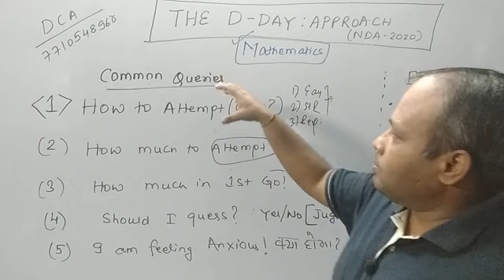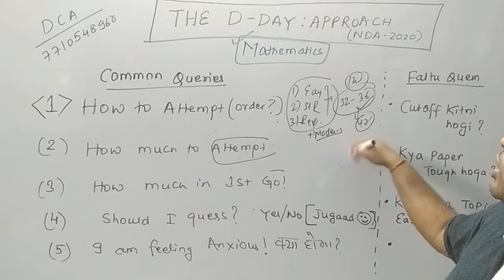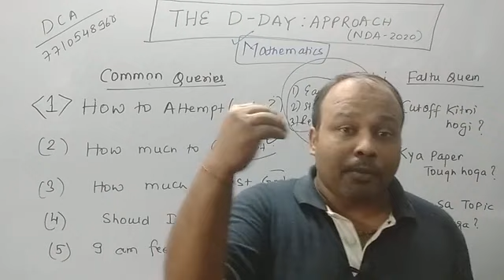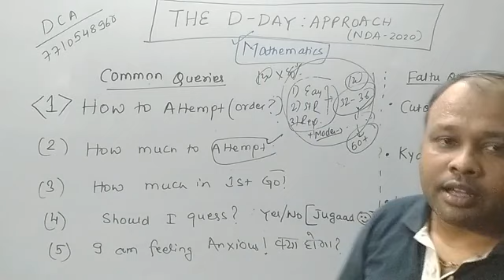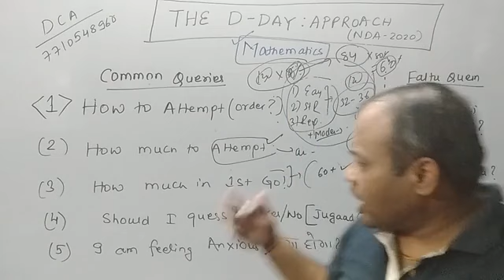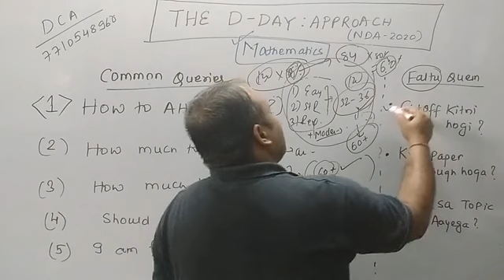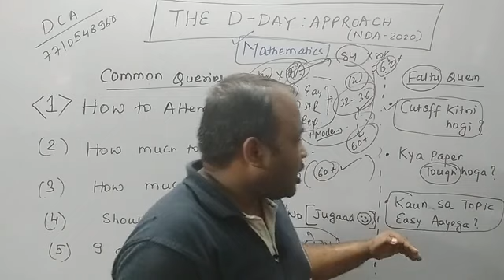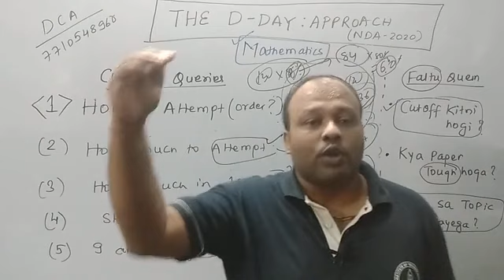NDA 2020 : EXAM DAY STRATEGY FOR MATHS ! 150 + SIMPLE HAI !!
DCA has been providing Quality Coaching and study materials for  Defence exams including NDA Exam. We offer Classroom /Online  coaching for Defence services  exam like NDA / CDS / CAPF / Air force (x/y) /ACC /Territorial Army /AFCAT /INET Exam . Correspondence course and Test series also available .We are open to evaluation andreview of our study material by any defence aspirants and that's why DCA Content is best in India .